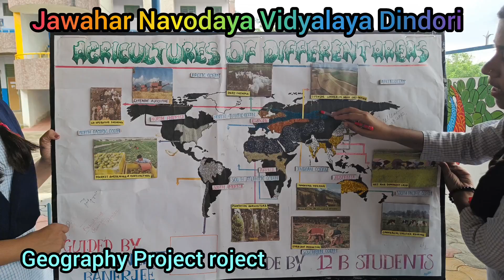Agriculture of different areas ll Geography Project ll JNV DINDORI